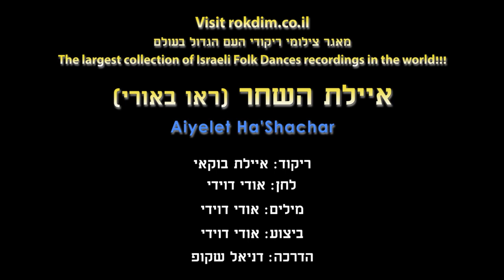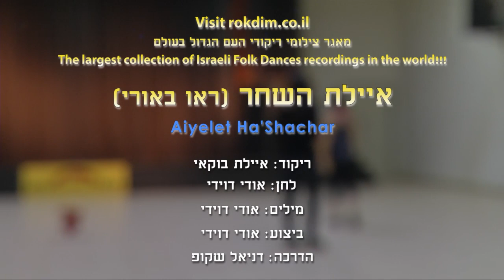Ayelet Ha'Shachar - Dance | איילת השחר - ריקוד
שם השיר: ראו באורי
שם הריקוד: איילת השחר
שנת חיבור: 2018
צורה: מעגל
כוריאוגרפים: איילת בוקאי
מבצעים: דוידי אודי
מלחינים: דוידי אודי
תמלילנים: דוידי אודי

Song Name: ראו באורי
Dance Name: Ayelet Ha'Shachar
Creation Year: 2018
Shape: Circle
Choreographers: Ayelet Bukai
Performers: Davidi Udi
Composers: Davidi Udi
Lyricists: Davidi Udi